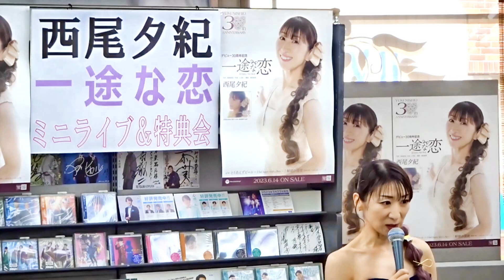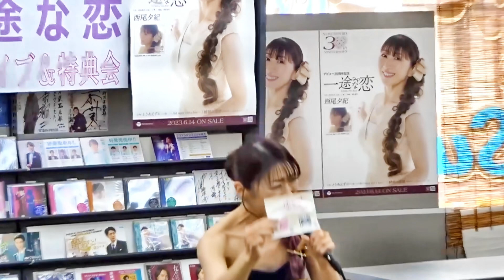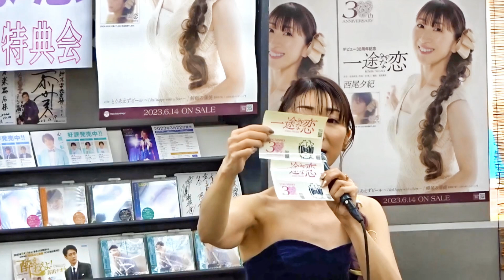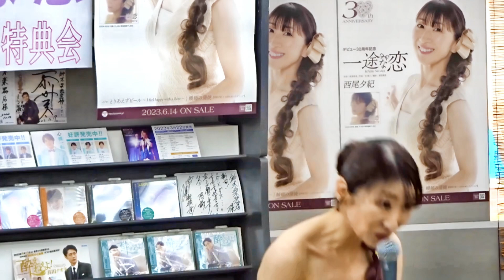イベント♪西尾夕紀さん 新曲「一途な恋」【ミニライブ＆特典会キャンペーン動画2023年6月22日開催】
ご視聴ありがとうございます、今回の動画は鈴木楽器店にて2023年6月22日開催【ミニライブ＆特典会】キャンペーン動画を一部ご覧になれます。動画の最後にお二人からコメントも頂いておりますのでぜひ最後までご覧下さい。

※配信動画は予告なく終了する場合がございます、予めご了承ください。

～西尾夕紀さん最新曲のお知らせ～
2023年6月14日『一途な恋』￥1.500(税込)
【収録曲】
1.一途な恋
（作詩：鮫島琉星 作曲：吉幾三 編曲：猪股義周）
2.とりあえずビール ～I feel happy with a Beer～
（作詩：鮫島琉星 作曲・編曲：前田克樹）
3.鰻師の蒲焼
（作詩：山田信太郎 作曲：大久保貴浩）
4.M1 オリジナル・カラオケ コーラス入り
5.M1オリジナル・カラオケ 純カラオケ
6.M2 オリジナル・カラオケ コーラス入り
7.M2 オリジナル・カラオケ 純カラオケ
8.M3 オリジナル・カラオケ

●デビュー30周年を迎えた西尾夕紀の記念シングルです。
「一途な恋」 の作曲は、同郷：青森の大先輩である吉幾三氏が担当。
爽やかなポップスの音色に乗せて、一途でストレートな女心を歌い上げます。
「とりあえずビール」も西尾夕紀さんのキャラクター全開の明るく賑やかな楽曲。
「鰻師の蒲焼」は昨年先行配信リリースされた鰻販売「山田水産」のイメージソングです。

イベントの様子などご覧になれます

応援コメントもお待ちしております！（誹謗中傷など、他の方が見て不快になるコメントは削除させていただいております）

～西尾夕紀さん過去キャンペーン動画～